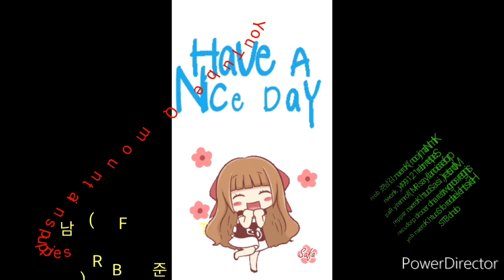RM(김남준) OF BTS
Kim Nam-joon (Korean: 김남준; born
 September 12, 1994), known
 professionally as RM (formerly Rap
 Monster), is a South Korean rapper,
 singer-songwriter and record producer.
 He is the leader of South Korean boy
 band BTS.